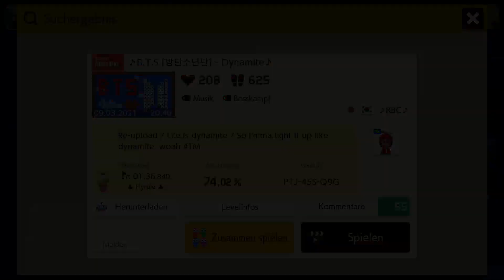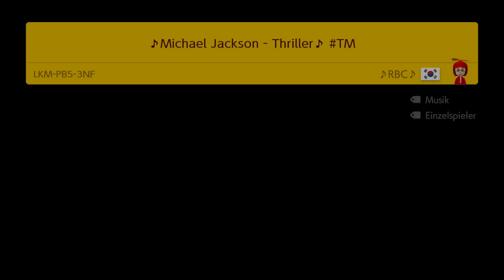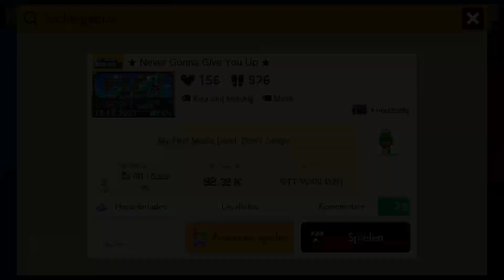177 🎵 Songs Mix 17 🎵 Listen To Music 👷 Super Mario Maker 2 👷 [No Commentary]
Here are 5 "Songs" Music Level. Have Fun :)
0:00 B.T.S – DNA 🎵 RBC 🇰🇷 🎵 K5H-J7M-NFG 🎵 ✔️
1:27 (Michael J.) - Black or White 🎵 CB Battle 🇫🇷 🎵 LS6-4C6-05G 🎵 ✔️
2:36 B.T.S – Dynamite 🎵 RBC 🇰🇷 🎵 PTJ-45S-Q9G 🎵 ✔️
5:04 Michael Jackson – Thriller 🎵 RBC 🇰🇷 🎵 LKM-PB5-3NF 🎵 ✔️
6:36 Never Gonna Give You Up 🎵 FriedYoshi 🇦🇺 🎵 GTT-W4N-D2H 🎵 ✔️